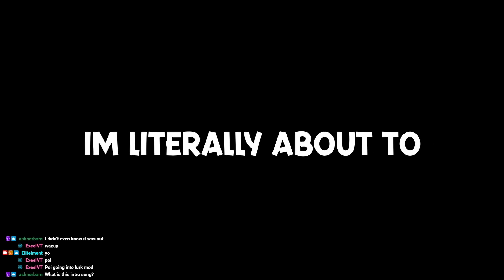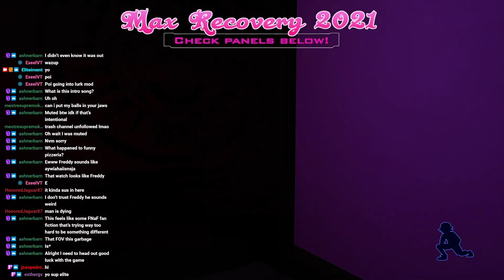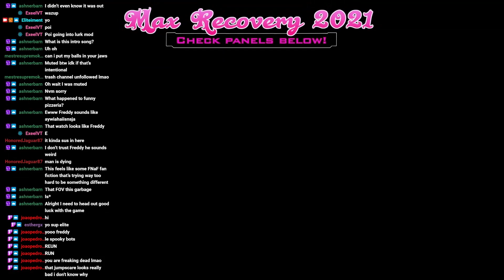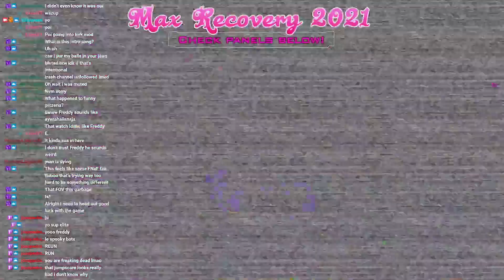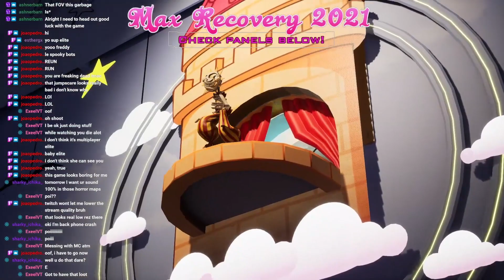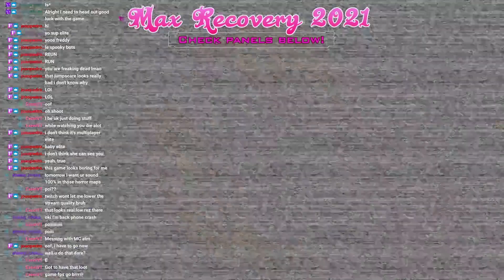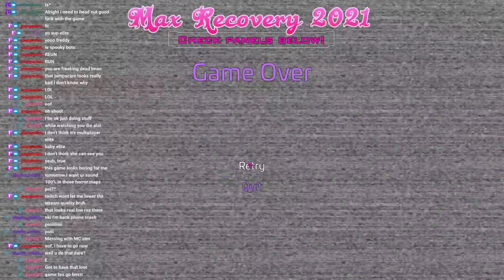ELITE GETS BANNED FROM DAYCARE!! | FNAF: Security Breach (Part 1)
Wanna see yourself in future videos? Consider joining my Discord and following me on Twitch!! :D